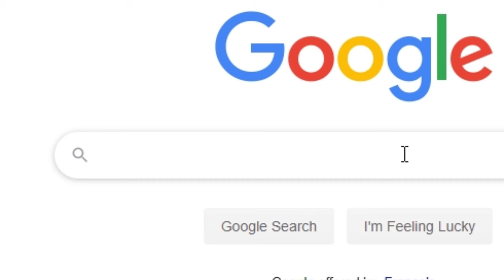MHW Charge Blade Guide | 21 Savage Axe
Another Charge Blade "Guide" to simplify this fight-stick weapon.
All footage was captured on the Iceborne DLC.

This was a whole different beast, thankfully I loved this weapon in the previous games and have continued to use it. I felt that there were far too many technical charge blade guides, for a weapon that needs to be toyed around with.

▶Spring Yard Zone - New Jack Swing Big Band Version (The 8-Bit Big Band)
▶Slot Machine - Super Mario 3D World
▶Lifelight SSBU - Orchestra Version  (The 8-Bit Big Band)
▶Big Blue - Mario Cart 8 Version
▶Jojo - Italian Restaurant
▶ｆｕｙｕ- Lillies

♪ f u y u.

♥Credits:
▶Thanks to Derecious again... and again.
▶Thanks for the creators of the music!